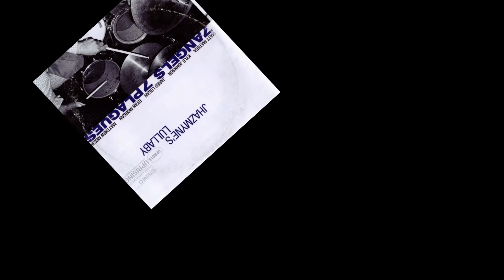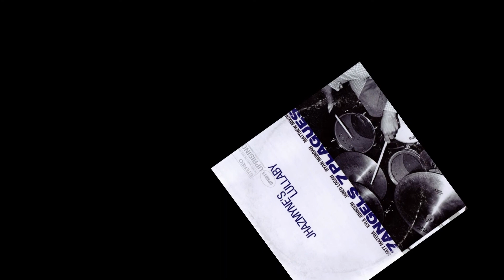7 angels 7 plagues - The Commentator's Despair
Taken from the album Jhazymne's Lullaby. Track 3.

In 2001, 7 Angels 7 Plagues released Jhazmyne's Lullaby.[3] Allmusic described the album as a "volatile cauldron of sound"; while Canadian music magazine Exclaim! described them as "super-aggressive, hyper-melodic" and noted elements of jazz in the group's sound and graphic design.